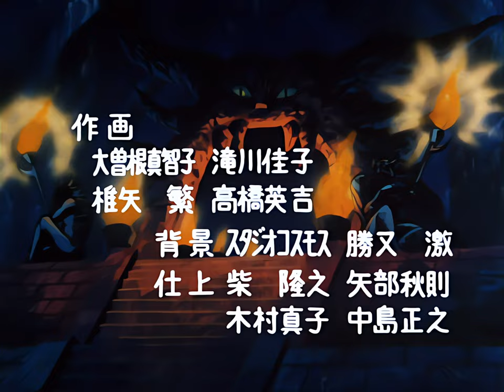Koutetsu Jeeg ED Long ver. (1975) [AI upscaled]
Steel Jeeg, also known as Kotetsu Jeeg or Koutetsu Jeeg, is a Japanese mecha anime series created by manga artists Go Nagai and Tatsuya Yasuda and produced by Toei Doga (now Toei Animation), directed by Masayuki Akehi. It was first broadcast on NET in Japan from October 5, 1975 to August 29, 1976, lasting for 46 episodes. Steel Jeeg also ran as a manga in several children's publications, with the original manga was first serialized in Kodansha's TV Magazine from August 1975 to June 1976.

Theme:
"Hiroshi no Theme" by Ichiro Mizuki and Koorogi '73